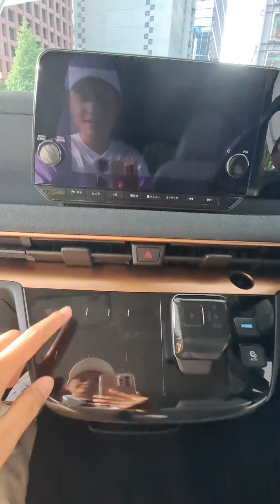Episode 52 | Nissan Sakura EV kawaii